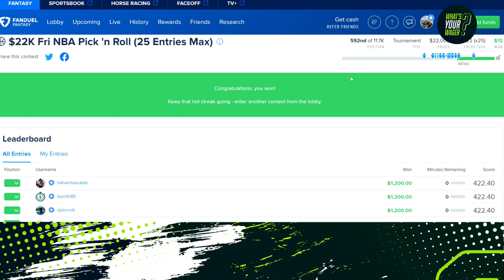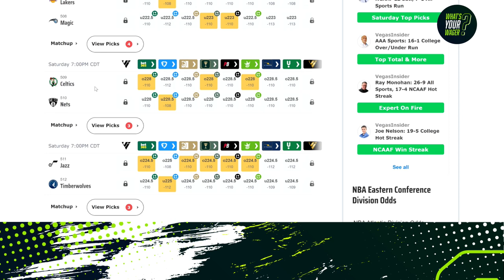🏀 NBA DFS Night 11: 11/3/2023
OT Game between Memphis and Portland was the difference in tonights slate!